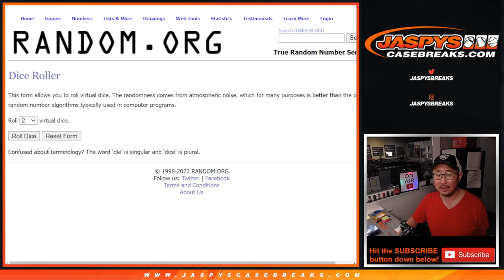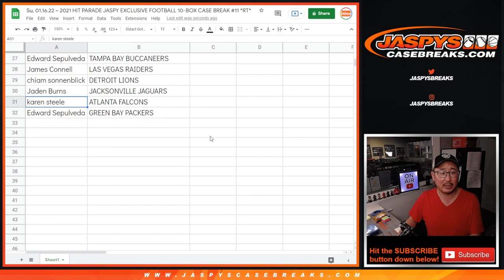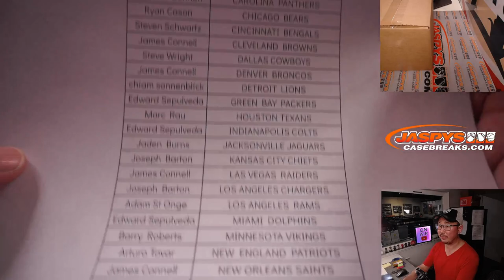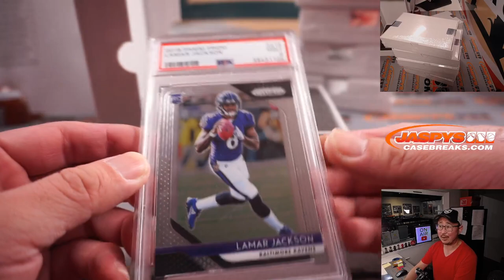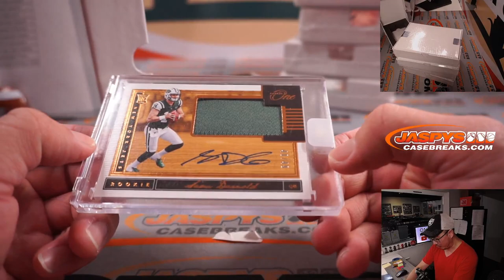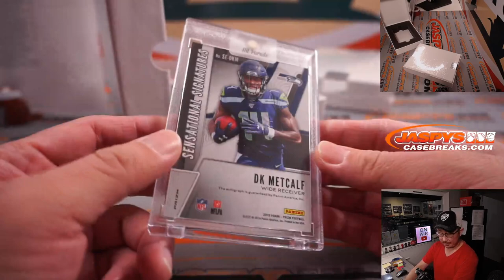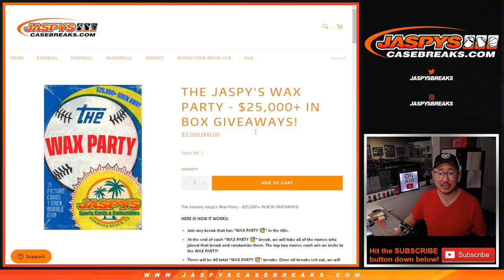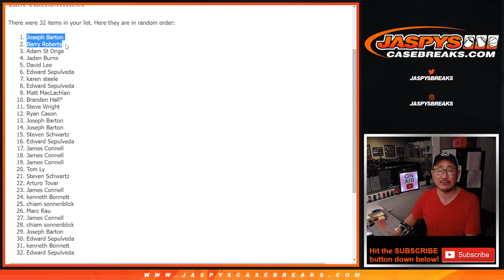Su, 01.16.22 ~ 2021 HIT PARADE JASPY EXCLUSIVE FOOTBALL 10-BOX CASE BREAK #11 *RT*